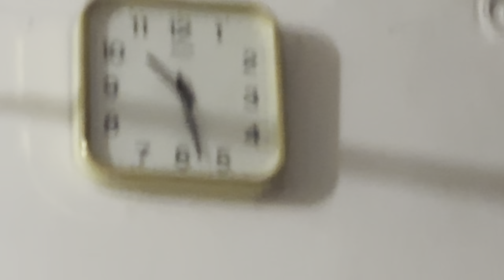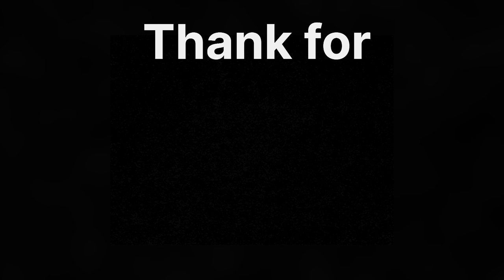Kon hai yeh?👻👻/Zaim vlogger 👈🏿